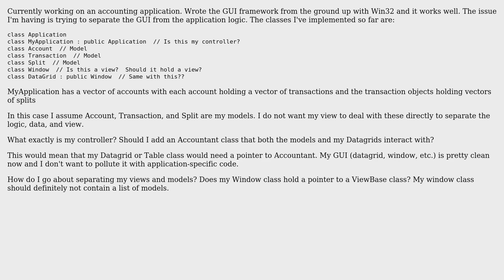Software Engineering: Models of models of models in MVC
With thanks & praise to God, and with thanks to the many people who have made this project possible! | Content (except music & images) licensed under CC BY-SA | Music | Images & others | With thanks to user keelerjr12 user Jean-Baptiste Yunes and the Stack Exchange Network Trademarks are property of their respective owners. You are responsible for your own actions.